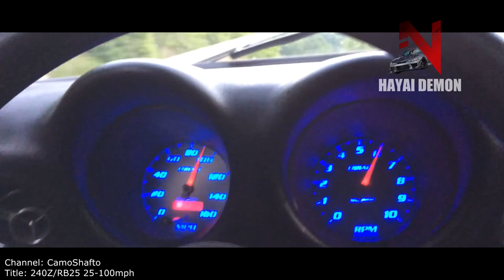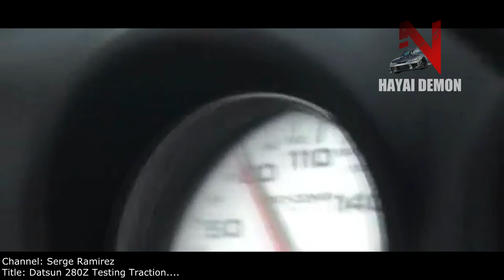DATSUN 240Z 280Z The Ultimate Sound Compilation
It takes much of my free time to create videos, and at the beginning started as a hobby but now, your support keeps me motivated for more.
I can't thank you enough for supporting me, supporting this Group of car enthousiasts.

The Nissan S30 (sold in Japan as the Nissan Fairlady Z and in other markets as the Datsun 240Z, then later as the 260Z and 280Z) was the first generation of Z GT two-seat coupes, produced by Nissan Motors, Ltd. of Japan from 1969 to 1978. One of the most successful sports car lines ever produced, the trend-setting S30 was designed by a team led by Yoshihiko Matsuo, the head of Nissan's Sports Car Styling Studio.

Seeking to compete head-to-head with established European sports cars, Datsun priced the new 240Z within $200 of the British MGB-GT in the United States, a five year-old design that showed its age. The 240Z's sleek styling, modern engineering, relatively low price, and impressive performance struck a major chord with the public. Positive response from both buyers and the motoring press was immediate, and dealers soon had long waiting lists for the "Z".

As a "halo" car, the 240Z broadened the acceptance of Japanese car-makers beyond their econobox image. Datsun's growing dealer network compared to limited production imported sports cars manufactured by Jaguar, BMW, Porsche, Alfa Romeo, and Fiat ensured both easy purchase and ready maintenance.

All variants of the S30 have a four-wheel independent suspension consisting of MacPherson struts in front (borrowed from the Nissan Laurel C30) and Chapman struts in back. Front disc brakes and rear drums were standard.

The 240Z used twin SU one-barrel side-draft Carburetors. These were replaced on the 260Z with Hitachi one barrel side draft carburetors beginning with model year 1973 to comply with emissions regulations, resulting in diminished overall performance. Bosch designed L-Jetronic electronic fuel injection was added to U.S. 280Zs in 1975 to compensate.

Continuing through the 1975–1978 model years, other non-US markets still received the 260Z coupe and the 260Z 2+2 hatchback — the two-door, four-seat model. The S30 240Z is unrelated to the later 240SX, which is sold as the Silvia in Japan, although initial advertising for the 240SX mentioned the S30.